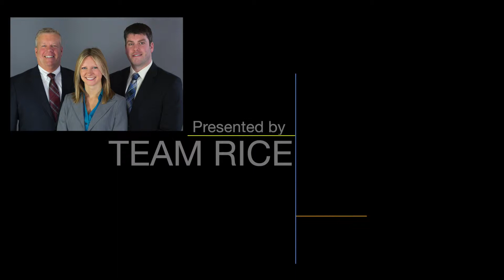6 Prospect Street Medway MA 02053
Set on a quiet side street near the Memorial school this wonderfully remodeled home offers 3-4 bedrooms, 2 on the first floor.3rd and possible 4th bedroom on the 2nd floor. Beautifully stained hardwood flooring throughout the first floor. Spectacular, large kitchen with new white cabinets, granite countertops and new appliances. Corner built-ins in the dining room, living room opens to bright, heated sun room. Remodeled bathroom, interior freshly painted. Three car detached garage with new roof and 3 garage doors.. Level back yard. Town water, town sewer, and natural gas heat. A great Medway home for under $350,000.